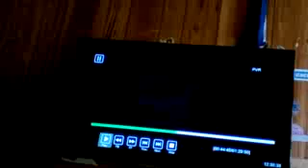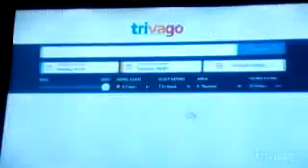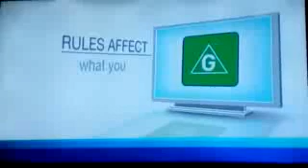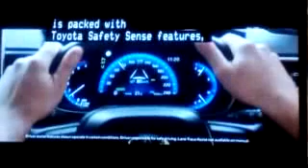Prime7 Newcastle Commercials (19,08,2018) (1)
Commercials from Seven News Sport Update to All Together Now

Recorded from Prime7 Newcastle on August 19, 2018